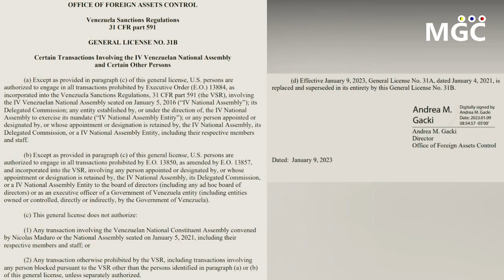🔴SUCEDIO HOY! URGENTE HACE UNAS HORAS! MIRALO ANTES QUE LO BORREN - NOTICIAS VENEZUELA HOY